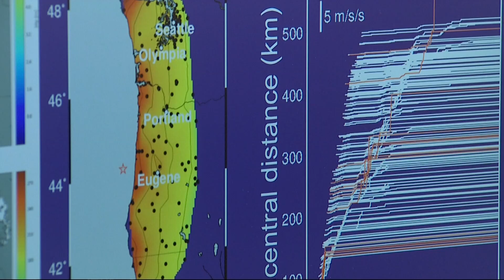3rd anniversary of ShakeAlert earthquake warning system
The ShakeAlert early warning system aims to give people time to prepare for an earthquake by dropping, covering and holding on.